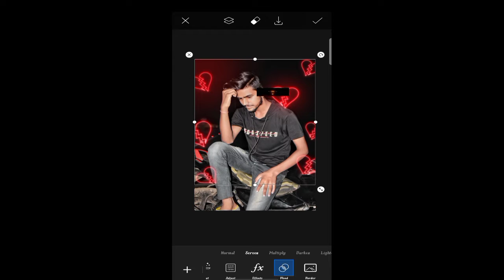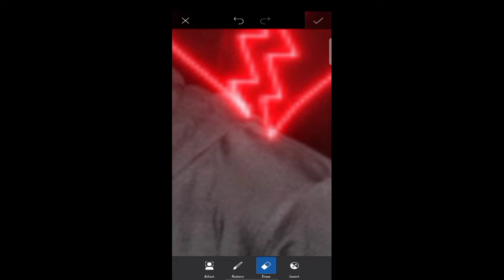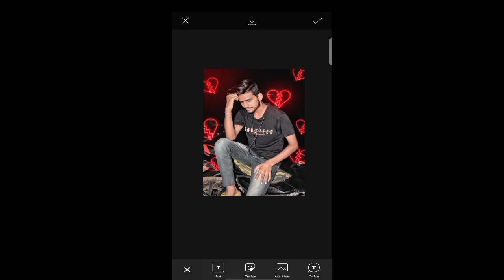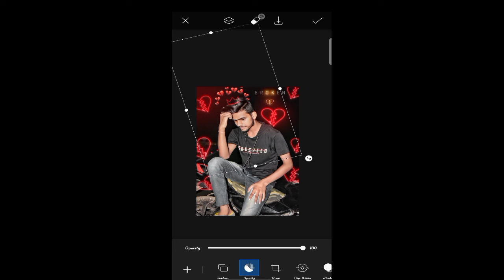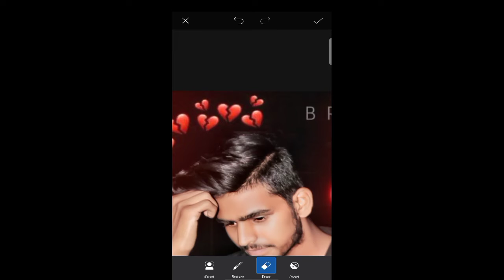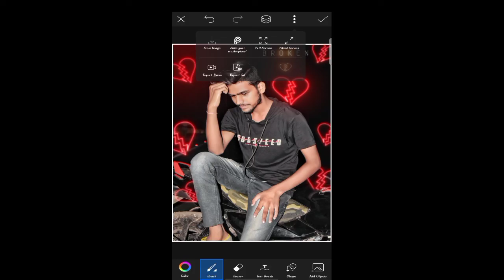broken 💔 photo editing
how to broken 💔 photo editing

Shubham samrat 08

welcome to my youtube channel 🙏🙏🙏 Description green effect Photo Editing | special Photo Editing Lightroom || Photo Editing Special Photo Editing || snapseed Photo Editing || PicsArt Photo Editing Photo Editing || Special Photo Editing || Photo Editing l Special Photo Editing || Photo Editing || Photo Editing ‼️‼️Hello Guys‼️‼️‼️‼️ So Hello Guys Main Hu shubham samrat or ap dekh rahe hai shubham creation official 🔵🔵🔵👍👍👍👍🔵🔵🔵🔵 Please Like And Comments my Video 🔷🔷🔷🔷🔷🔷🔷🔷🔷🔷🔷🔷🔷 ▪️▪️▪️Follow me Instagram▪️▪️▪️ ♦️♦️♦️♦️♦️♦️♦️♦️♦️♦️♦️♦️♦️ 🔴🔴🔴🔴🔴🔴🔴🔴🔴🔴🔴🔴🔴 🔵🔵🔵🔵🔵🔵🔵🔵🔵🔵🔵🔵 Hie friends i am shubham samrat my channel is all about Photo editing Tutorials and mobile graphic designing and Photo editing Manipulation Tutorials and also logo designing. I generally use Lightroom, Snapseed, Picsart, Pixalab Applications for my photo editing Teaching Tutorials. I hope You learn something(Photo Editing) from my tutorials. 🔵🔵🔵🔵🔵🔵🔵🔵🔵🔵🔵🔵 ▪️▪️▪️ About this video ▪️▪️▪️ So Hello Guys Welcome Back To My youtube Channel shubham samrat 08 official So Guys Mai aa Chuka hoo ap logo ke liye ek interesting Video ke saath so guys ye Video Bahut Hi Special Hone wali Is video Maine ap logo ko btaya hai ki green effect Photo Editing kaise kare so guys so guys agar ap log bhi aisi photo editing karna chahte hai to please ye video last tak dekhna || Lightroom Photo Editing || snapseed Photo Editing||autudeshk photo editing 🔵🔵🔵🔵🔵🔵🔵🔵🔵🔵🔵🔵🔵🔵🔵 photo background change in snapseed how to cb photo Editing in snapseed how to download cb hd background download picsart editing Instagram Viral Photo Editing photo editing kaise karte hai Photo editing video photo editing kaise karen photo editing app 🔴🔴🔴🔴🔴🔴🔴🔴🔴🔴🔴 ⚫⚫⚫⚫⚫⚫⚫⚫ 1) PicsArt photo editing 2) Instagram Viral Photo Editing 3) Snapseed Photo Editing 4) PicsArt Background Change Photo Editing 5)Viral Editing 6) Stylish Photo Editing 7) Background Remove 8) Lightroom photo editing 9) snapseed photo editing 10) autodesk photo editing 11) green effect photo editing 12) photo editing 13) photo editing kaise kre 14) how to photo editing 15) how to smooth face 🔵🔵🔵🔵🔵🔵🔵🔵🔵🔵 ⚪⚪⚪⚪⚪⚪⚪⚪⚪